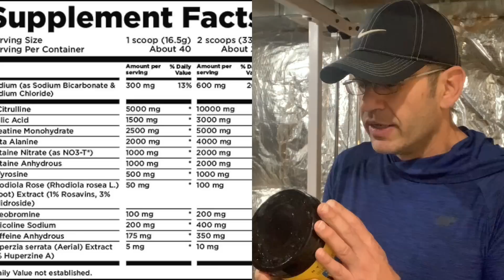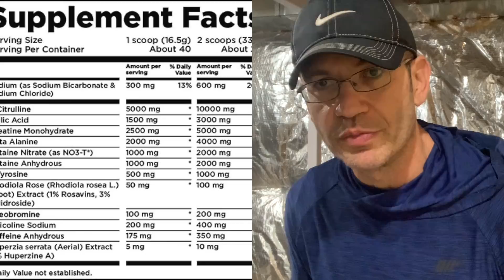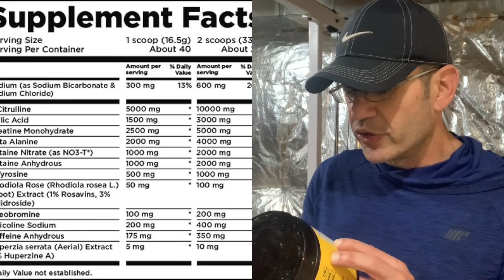Greg Doucette Pre Workout Review ⛔ The NO BS TRUTH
Greg Doucette Pre Workout | HTLT Honest Pre Workout Review

Similar to Gorilla Mode Pre Workout, HTLT did not really do it for me. I was obviously disappointed because there was so much hype revolved around this pre workout and Greg Doucette. This is a decent pre workout, but in my opinion, NOT worth the hype. I would recommend checking out some of the alternatives I mentioned below.

Better Alternatives Mentioned...

Compare prices & find hot deals for ANYTHING Fitness!

Bro! Do You Even Save?!

Our team of Fitness deal experts scours the web every day, 365 days a year, to find you the best deals on just about everything Fitness from the Internet’s best stores.